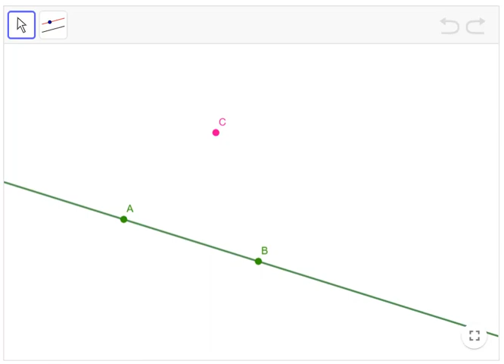Construire une ligne parallèle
Activité de construction avec GeoGebra pour le primaire.